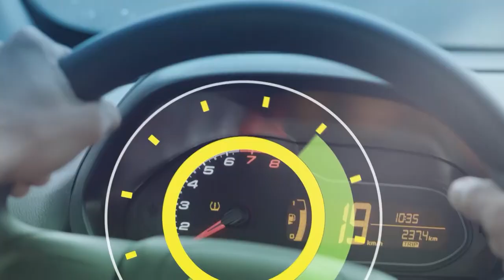6H NOTÍCIAS 13 01 2020 BL01